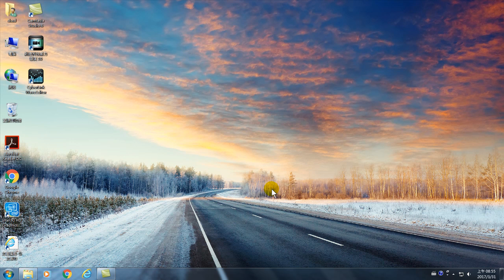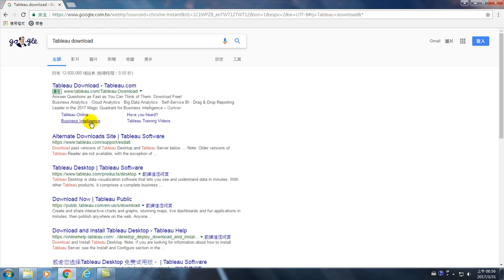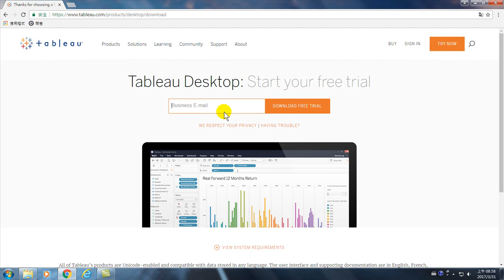用Tableau做大數據分析基礎:01.下載Tableau軟體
Tableau 以資料導向出發，提供大數據、營運績效管理及決策支援之商業智慧及企業經營整合規畫管理解決方案。拖拉滑鼠的簡易操作迅速轉換成各種方式方式，視覺化互動設計洞悉癥結，成果發表可取代簡報或直接放在網站。本次特別介紹中文版，讓大家快速上手，一窺大數據分析的高深莫測。